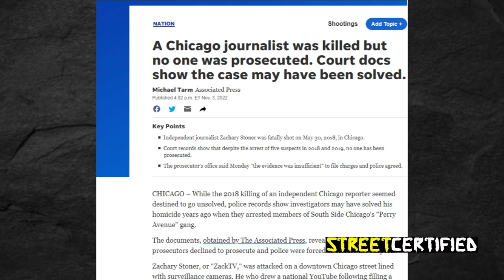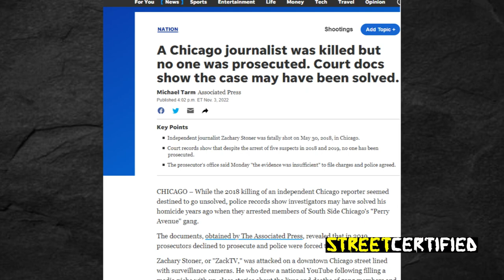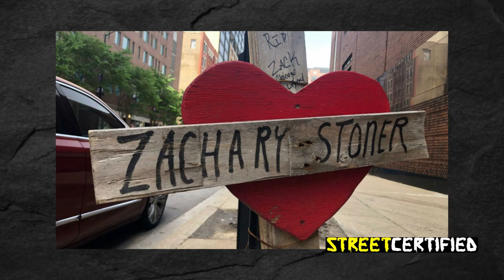Zack TV Was Left For DEAD!?! Police Let Killers Get Away